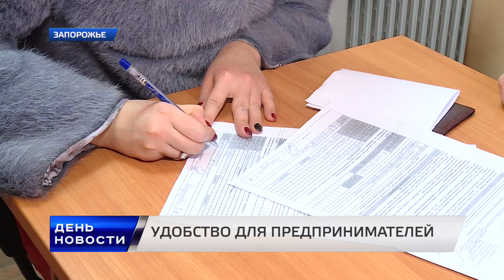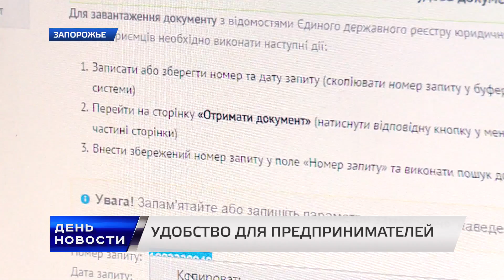День. Новости TV5. Выпуск 15-00 за 24.02.2017